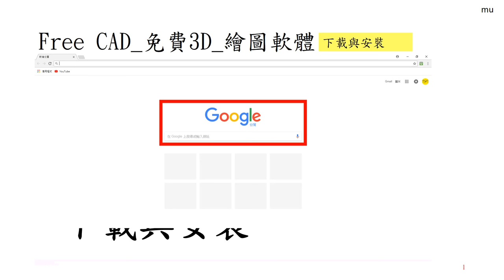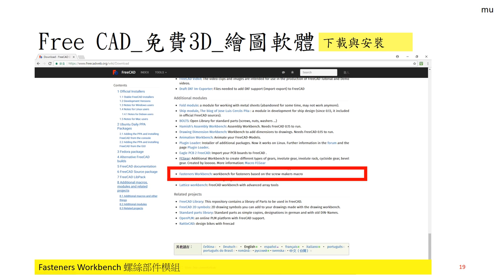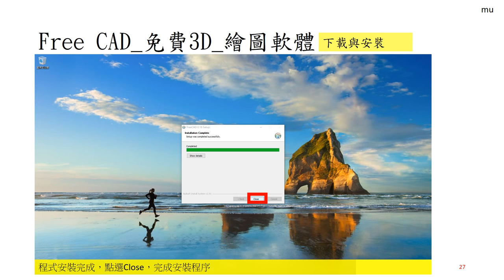FreeCAD 中文教學 Lesson001_下載與安裝 Download & Install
FreeCAD Lesson 001_ Download & Install
下載與安裝
※Lesson001Lesson 006之後，建議Lesson1XX新手練習系列※